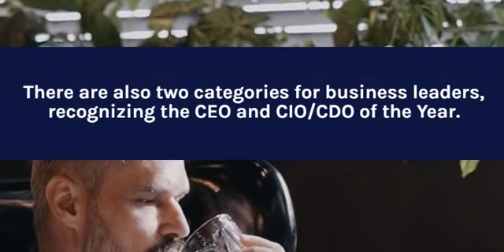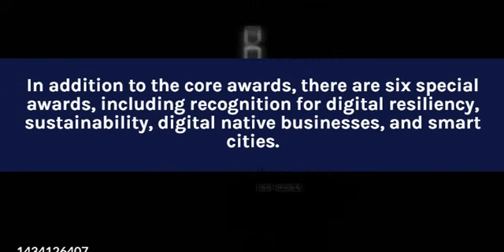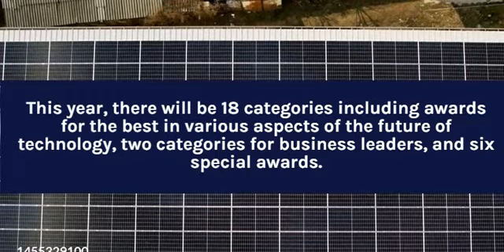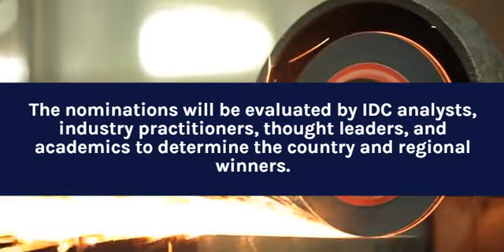IDC, IDC Opens Nominations for the 7th Future Enterprise Awards for Asia/Pacific and Japan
IDC has opened nominations for the 7th Future Enterprise Awards for Asia/Pacific and Japan. These awards recognize companies and organizations that have demonstrated outstanding innovation, technology leadership, and success in driving digital transformation across their businesses.